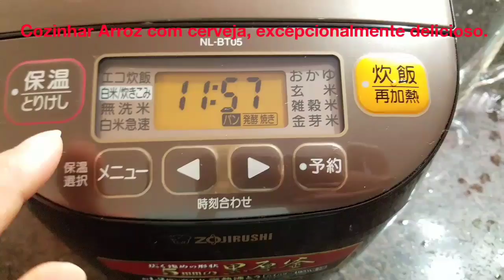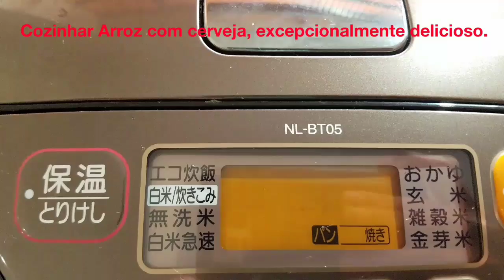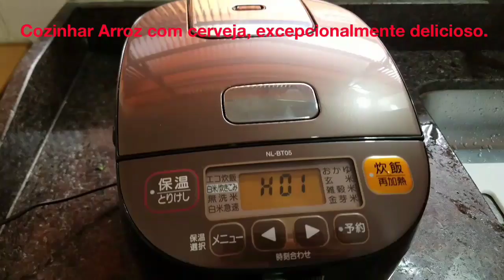Cozinhar Arroz com cerveja, Cozinhar beer com arroz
Cozinhar arroz com cerveja, inves de usar àgua, usar cerveja,
Fazer arroz carreteiro com cerveja